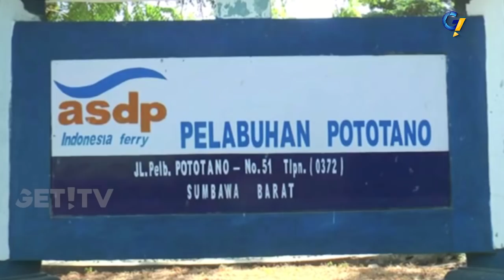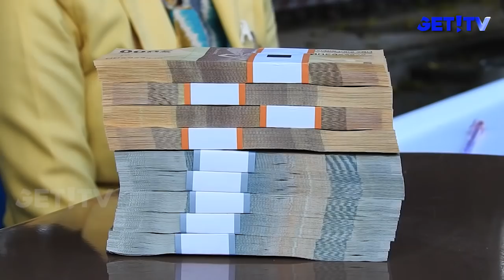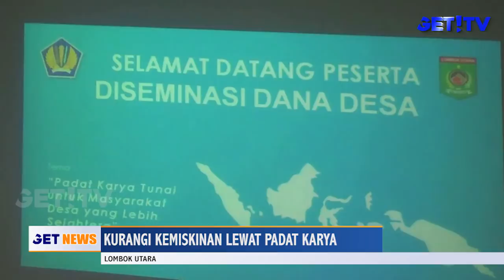GET! NEWS | 28 MEI 2018 | GET! TV